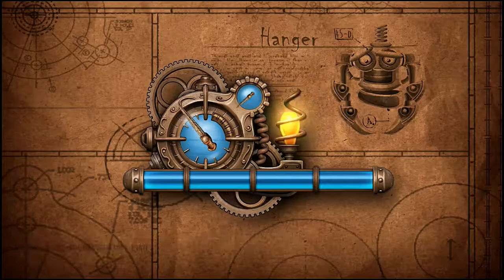GOO SAGA ANDROID GAMEPLAY | #10 - PRESSURE CHAMBERS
There are hidden Blob Pods filled with Blobs in this level! So let's find them!

Goo can exist in three different states:

DEFLATED: Squeezes through narrow passages but loses speed.
INFLATED: Moves faster but becomes stiffer and harder to control.
NORMAL: Good control and elasticity ideal for easily jumping between platforms.

The gameplay varies between traditional platforming sections that require good eye-hand coordination and boss fight levels.

During Goo's journey he collects multicolored Blobs, solves physics-based puzzles and encounters various animal-like, robotic enemies that he can either avoid or smash into pieces...

Each level can be played in three different modes:
***Normal
***Survival
***Time Trial

Finishing a level in all three modes, unlocks Crystals that the player can use to level up 8 unique abilities.

Levelling up these abilities will help 'Goo' face the increasing difficulties of the more advanced levels...

Energy Crystals can be re-assigned at the start of each level to achieve the optimum combination of abilities...

Another strong point of the game is the great atmosphere that absorbs the player...

❤`•.¸¸.•´´¯`••.¸¸.•´¯`•.•●•۰• ••.•´¯`•.•• ••.•´¯`•.••❤`•.¸¸.•´´¯`••

Welcome to Etten Games Gaming Channel! My name is Etten. Thank you very much for watching! I hope you enjoyed my gameplay vid. So I shall see you for my next LP.

Hello! Hi! Kumusta na kayo diyan ? Magandang umaga, hapon o gabi sa Pilipinas. Ako si Etten. Maraming salamat sa panonood niyo ng gameplay vid na ito. Sana nag-enjoy kayo. O sige na, paalam ! Hanggang sa susunod na LP... See you! At ingat lahat kayo diyan.